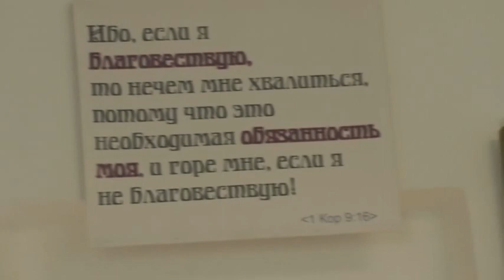Проповедь об омытии кровью Христа. 06. 08. 2023